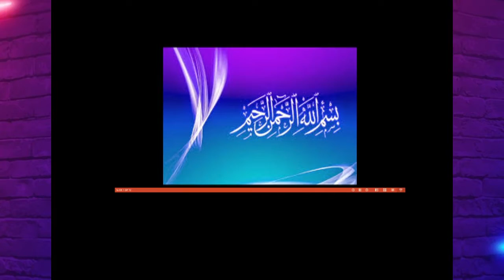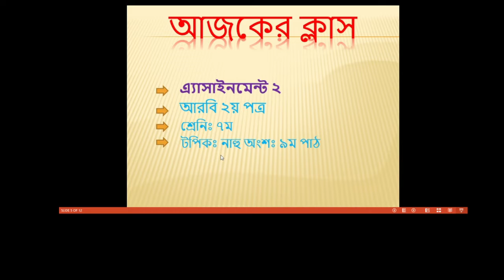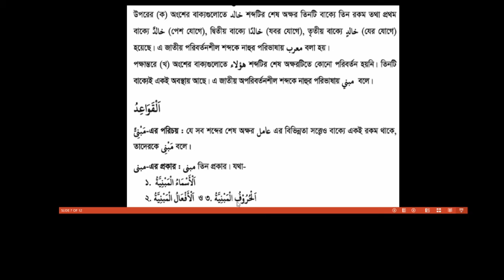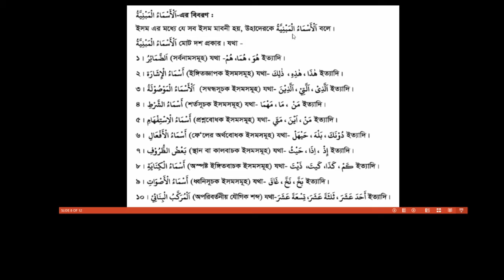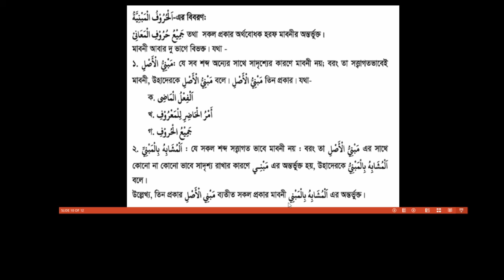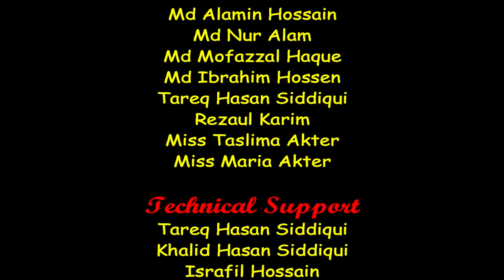Bogura City Ideal Madrasah। Online Class। Class-Seven। Subject- Arabic 2nd Paper Assignment Class-2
তারিখ- ২৪/০৮/২০২১
ক্লাস: সপ্তম
বিষয়ঃ আরবী ২য় পত্র
বিষয় শিক্ষক-  জনাব রেজাউল করিম
স্থান- শাকপালা, বগুড়া
মোবাইল: ০১৭৭৫৫৩৬৮৪৮